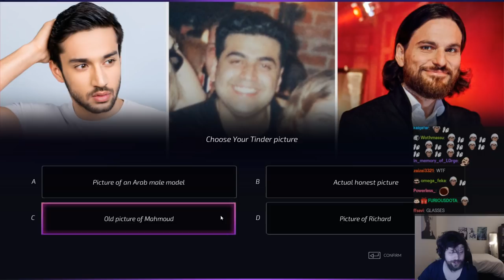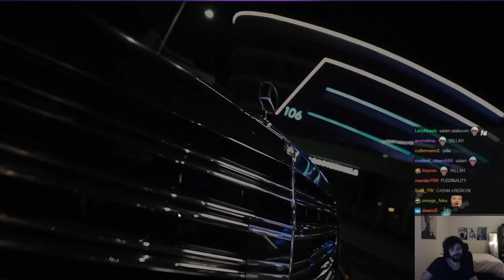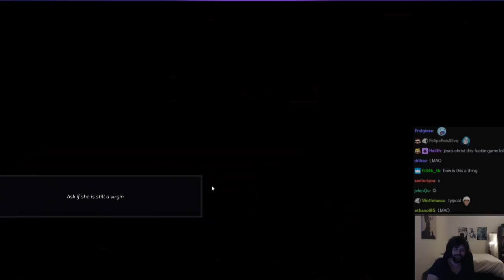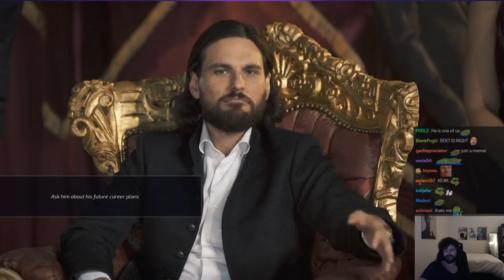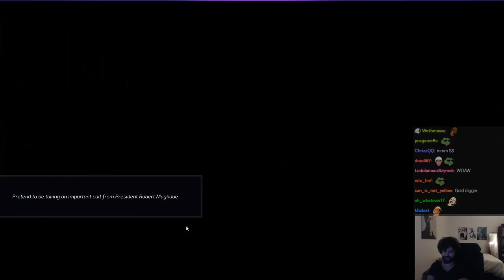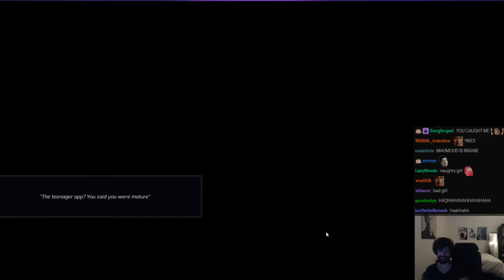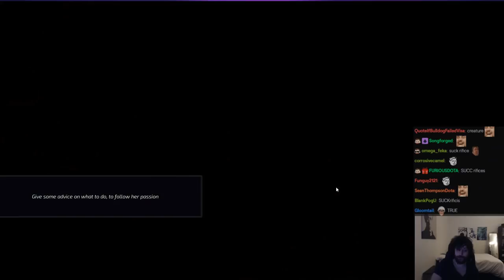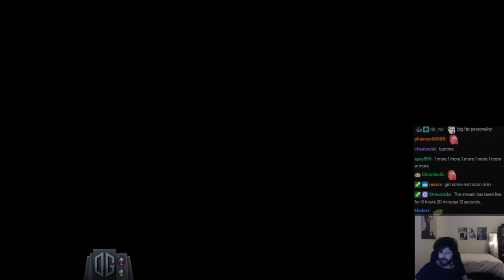Finally Mahmoud Time - Super Seducer 2 Part 3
Gorgc is Super Seducer 2, this is part 3